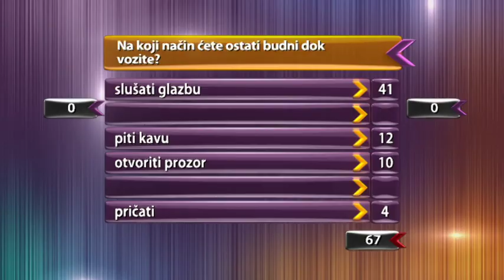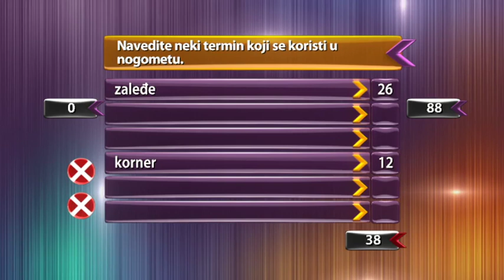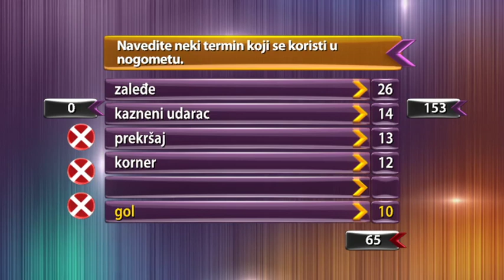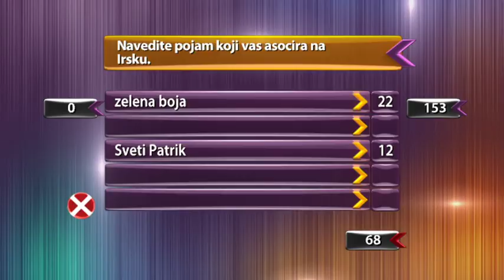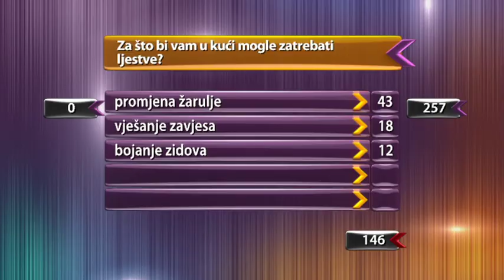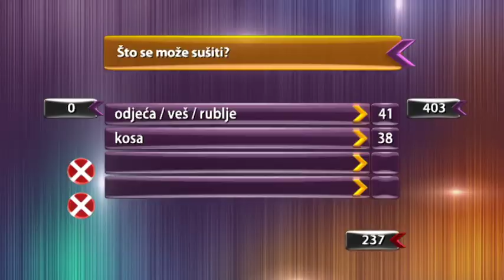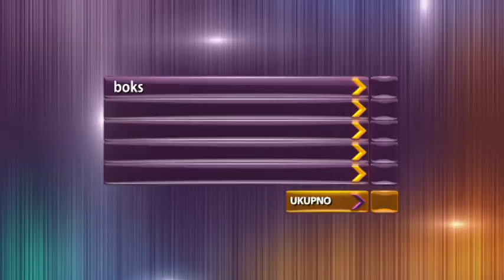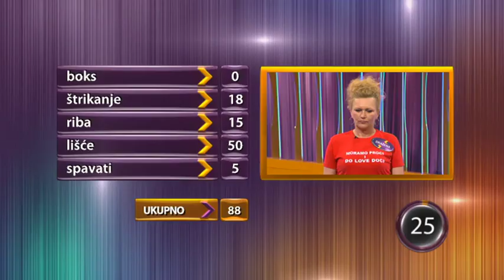Pet Na Pet S02EP012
Fas vs Garići